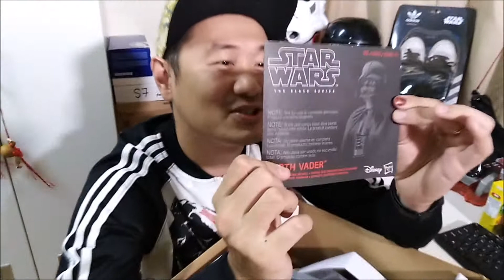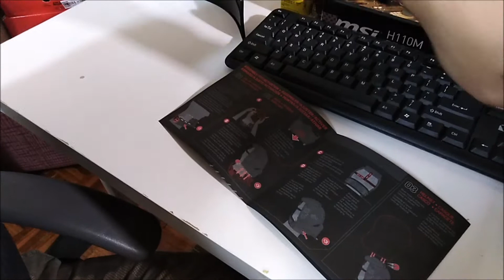Unboxing Darth Vader Helmet "Black Series" 2018 Cantonese Vr.